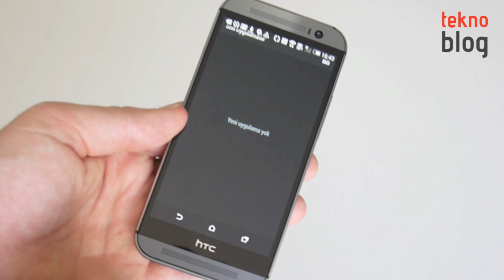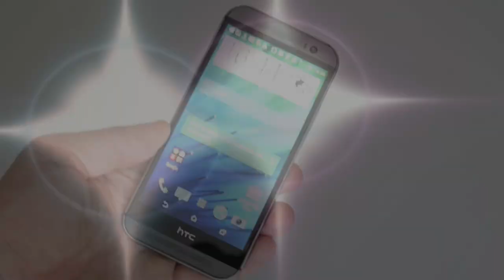HTC One M8 Kutusundan Çıkıyor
HTC'nin 2014 model amiral gemisi HTC One M8 test merkezimizde. Çok yakında detaylı incelemesini Teknoblog'da okuyacaksınız, ancak bunun öncesinde cihazın kutusunu birlikte açıp heyecanımızı sizinle paylaşalım istedik.